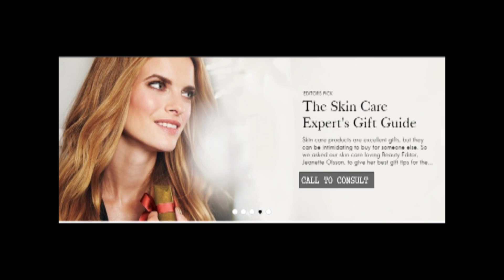WELCOME To the WORLD of Oriflame skin care & Makeup Expertise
Oriflame has a wide range of skin care products for every skin care needs.